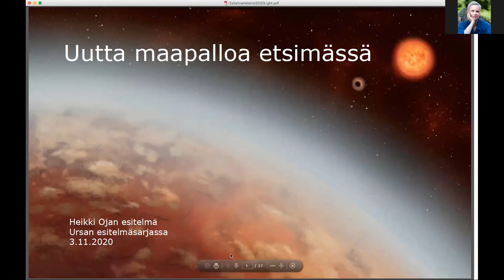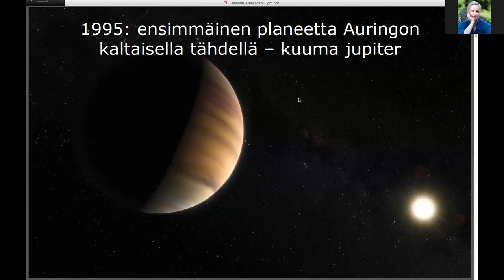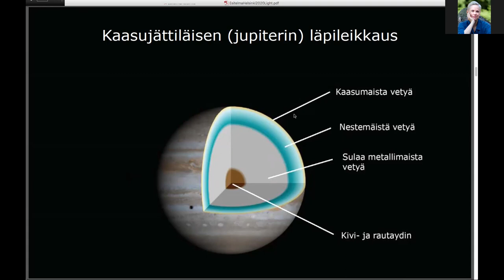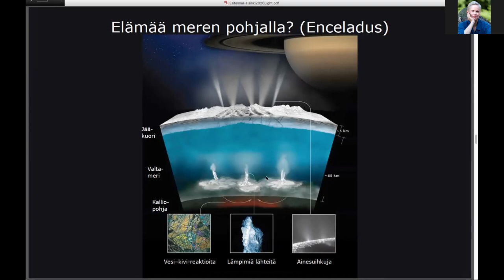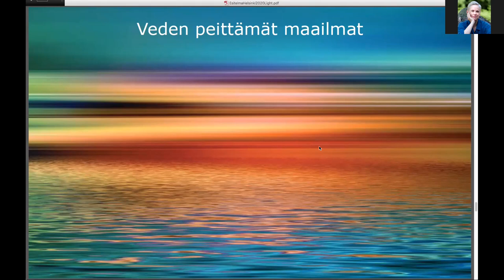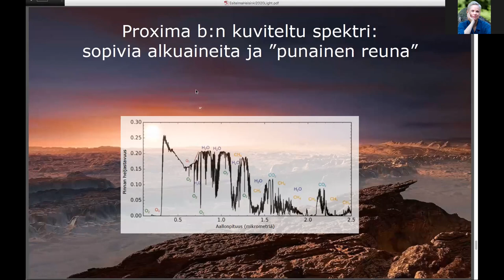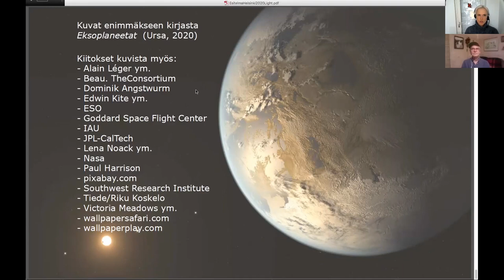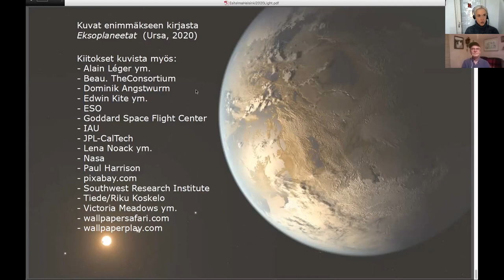Ursan esitelmä: Heikki Oja - Uutta maapalloa etsimässä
Yksi eksoplaneettatutkimuksen johtotähdistä on ollut maapallon kaltaisten planeettojen etsiminen. Vieraita planeettoja on löydetty yli 4 000, mutta suurin osa niistä on elämälle täysin sopimattomia: tappavaa säteilyä, murskaavaa painetta, tulista laavamerta tai jääaavikkoa. Mutta joukossa on parikymmentä lauhkeampaa planeettaa, joista jokin voi olla ainakin maapallon serkku, jos ei suorastaan sisar. Ja etsintä jatkuu.

Mikä tarkalleen tekee planeetasta "maapallon kaltaisen"? Millaisissa olosuhteissa niitä voi kehittyä? Miten hyvin voimme tällä hetkellä edes tuntea eksoplaneetan olosuhteet?

Puhujana professori, tähtitieteilijä ja palkittu tietokirjailija Heikki Oja.